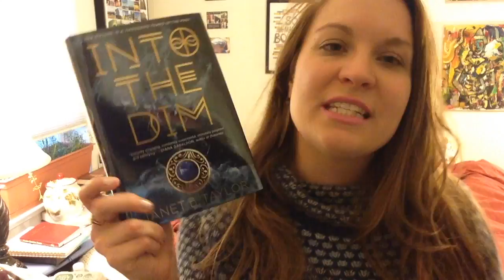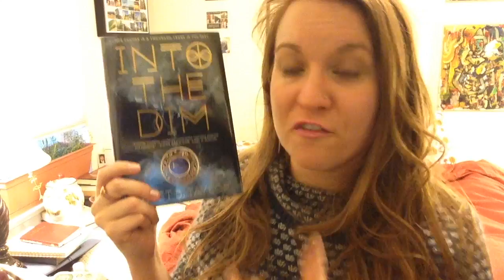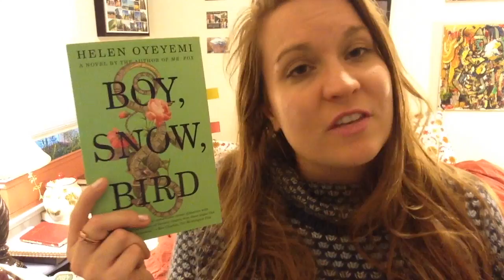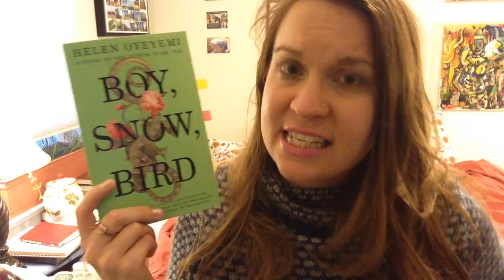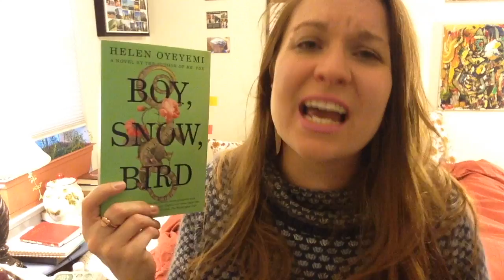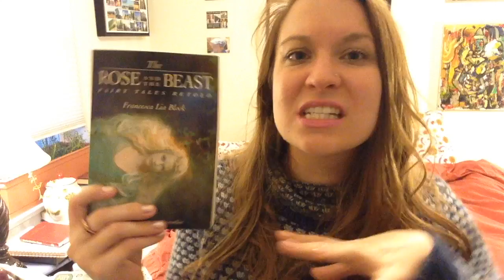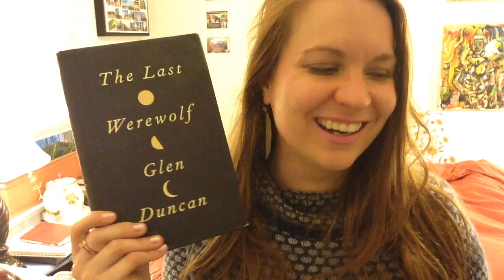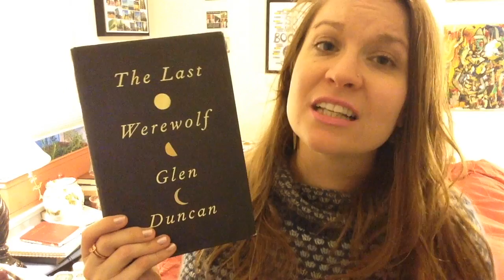12 Days of Christmas Vlogs: Least Favorite Books of 2016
Nearly the end of the Christmas season and I'm here with my least favorites of 2016. WARNING: strong language. I get pretty fired up about these books.
Books Mentioned:
Falling Kingdoms - Morgan Rhodes
Into the Dim - Janet B Taylor
Shadows Cast By Stars - Catherine Knutsson
Boy, Snow, Bird - Helene Oyeyemi
The Rose & Beast - Francesca Lia Block
The Last Werewolf - Glen Duncan
No Lands man - Asif Manvi